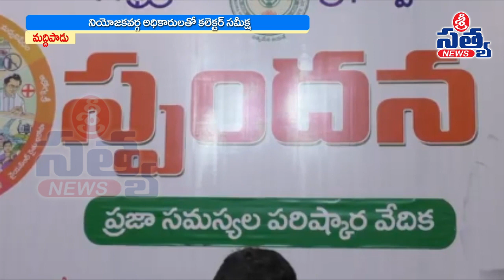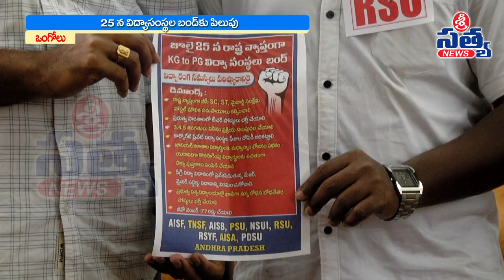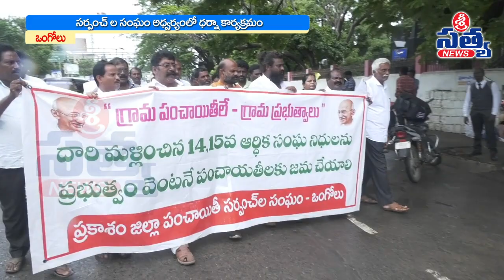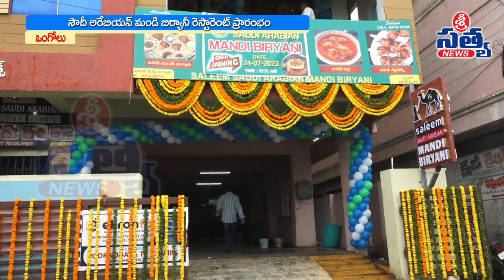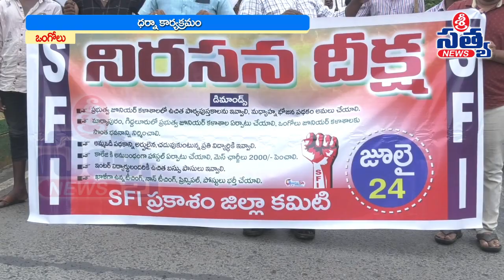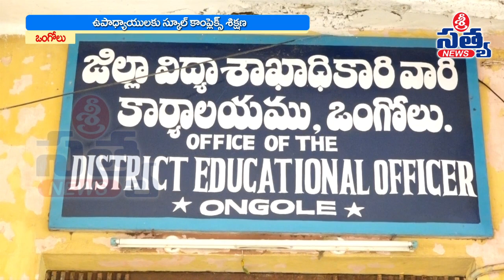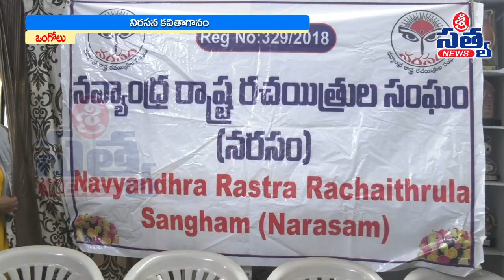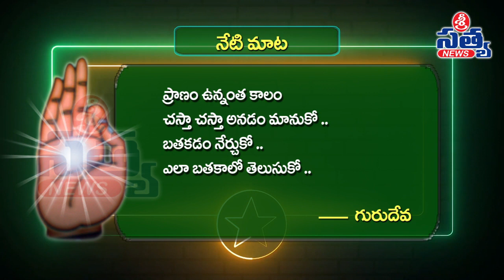అర్హులైన ప్రతి ఒక్కరికి ఇళ్ళ పట్టాలు - బాలినేని | SRI SATYA NEWS ONGOLE